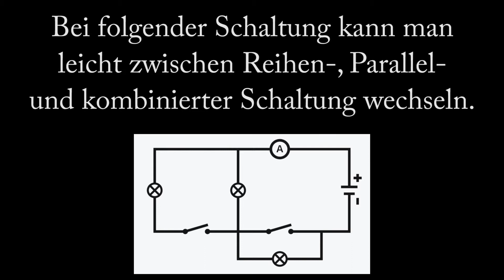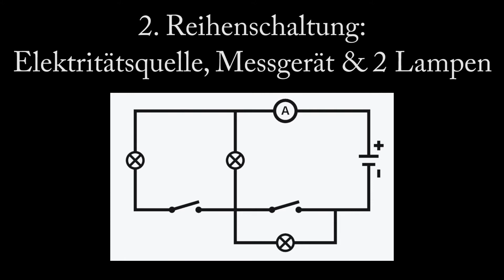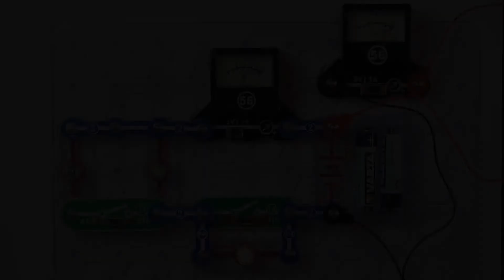Einfache Messungen bei Reihen- und Parallelschaltung